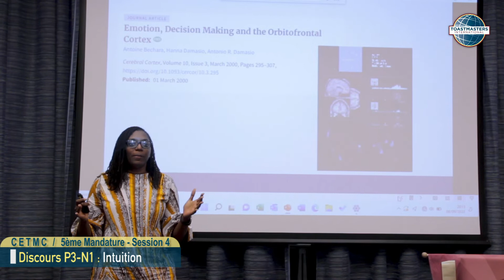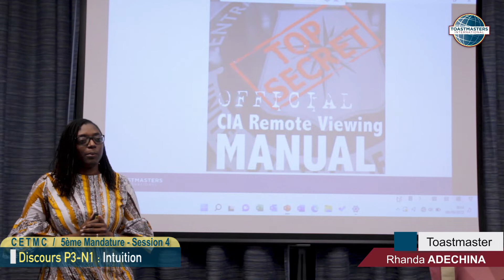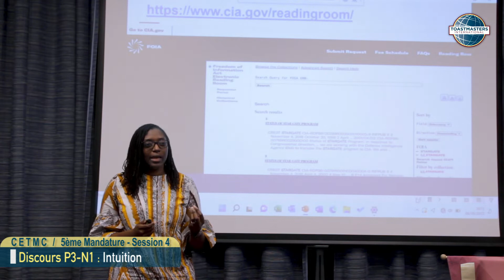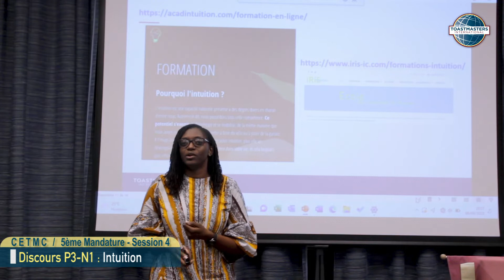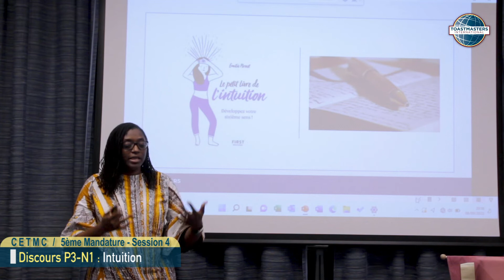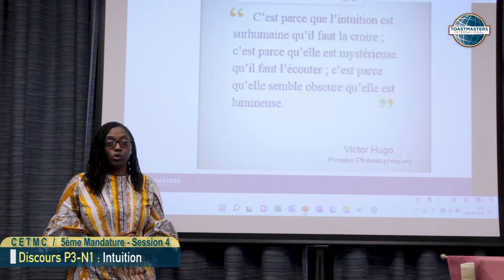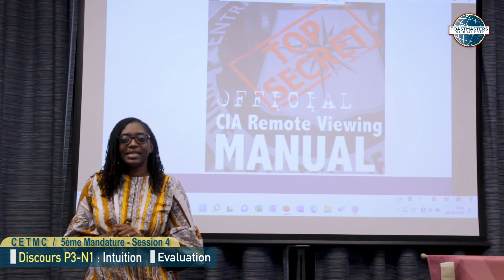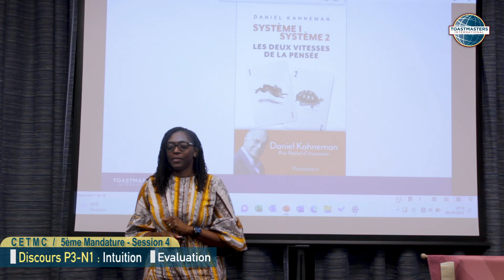Discours - Projet 3 Niveau 1 Rhanda ADECHINA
Découvrez le discours de  Rhanda ADECHINA de la session 4, mandature 5 de Cotonou Elite Toastmasters Club
Nom du discours : Recherche et Présentation
Orateur :  Rhanda ADECHINA
Evaluation : Eunice SALLOU
Session : 4
Mandature : 5